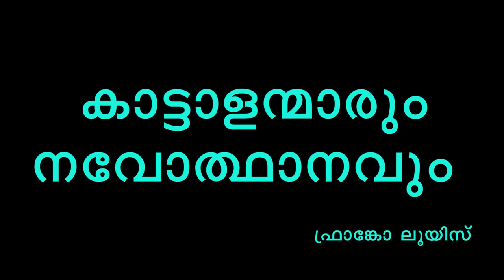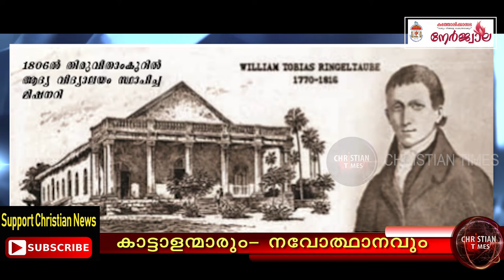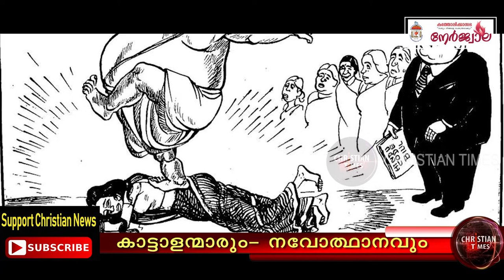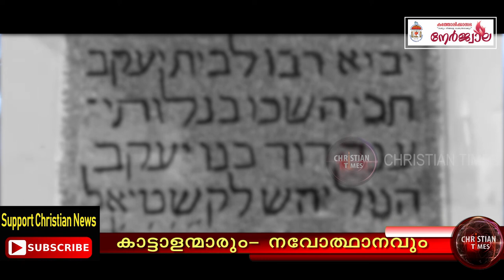വഴിമുട്ടി കേരള നവോത്ഥാനം